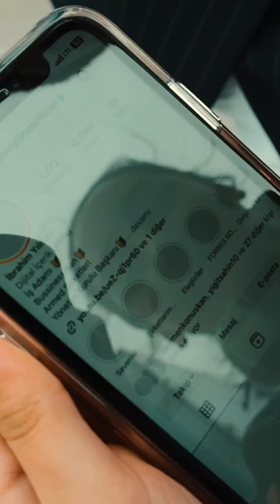BİZİ BAĞCILAR MEYDAN'DA GÖRÜNCE İNANAMADI!🤓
İbrahim Yılmaz
Youtube Yöneticisi: Oğuzhan Tekin